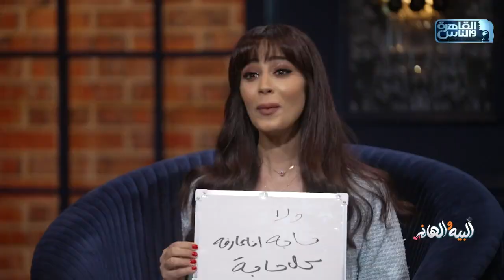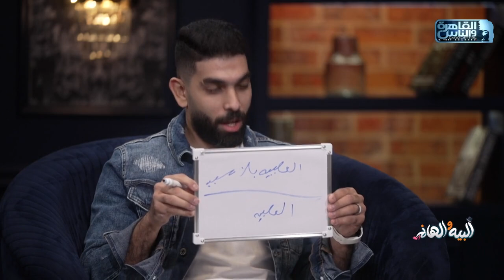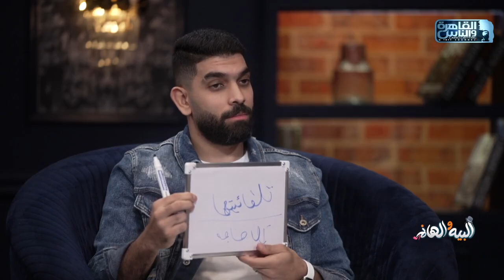"احنا جايين نهدي النفوس" 😈😅.. النجمة رنا سماحة وزوجها الملحن سامر ابوطالب قالوا كل اسرارهم ع الهوا😅